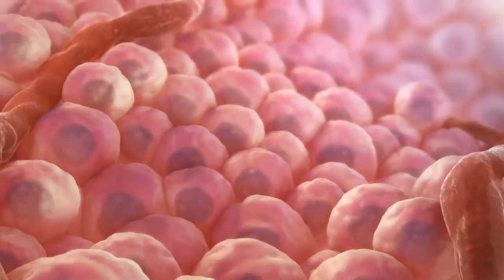Meet Regina The Regenerative Stem Cell 1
Hello World,
Meet Regina the newest member of Team CPC, she is a Stem Cell. Stem Cells aren't scary or foreign to our bodies. Stem Cells are very special, when they are concentrated and injected into the body they have the ability to create an environment where you can regenerate joints and other areas of the body hardest hit by degeneration.